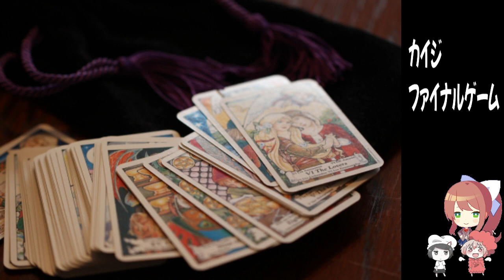【同時視聴】カイジ ファイナルゲーム 2021年2月12日【金曜ロードショー】 をYOUTUBEで一緒にみよう！【テレビ生実況】【同時視聴】【視聴リアクション】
ネタバレ　2021年2月12日 金曜ロードSHOW!カイジ ファイナルゲーム★地上波初放送★　を同時視聴
開始→→
2/12 (金) 21:00 ～ 22:54 （114分）

藤原竜也主演の大ヒットシリーズがついに完結★命懸けの頭脳戦から何度もはい上がってきたカイジ★今度の敵はなんと“国家”！日本を奮い立たせる最後の大勝負が始まる!

2021年2月12日

きょんぴちゃんねる/KYONPEACE/KYONPch/リアクション/reaction/神回/コメディ/テレビをつけて映画を一緒に見よう/同時実況/画面にテレビ映像はでません/感想を言い合う動画